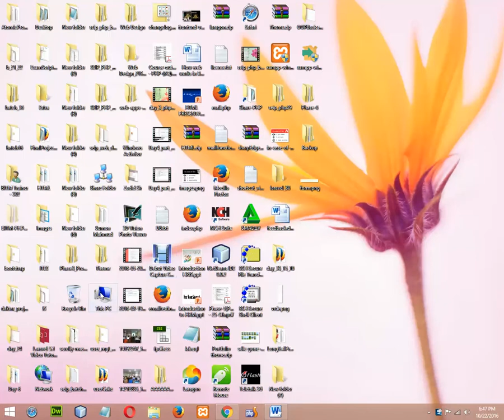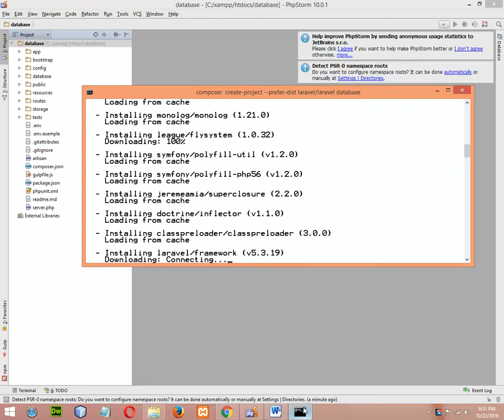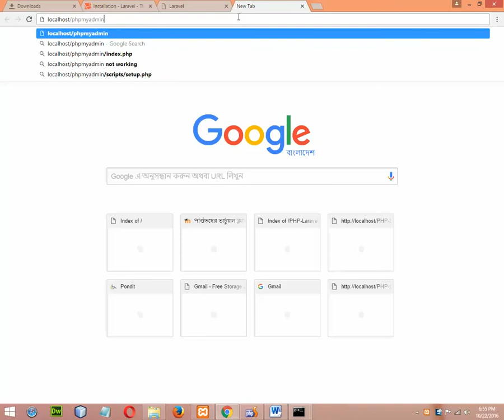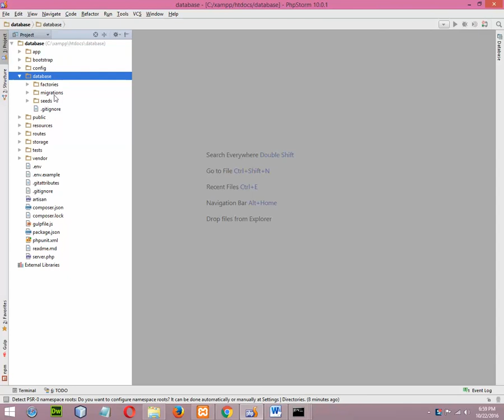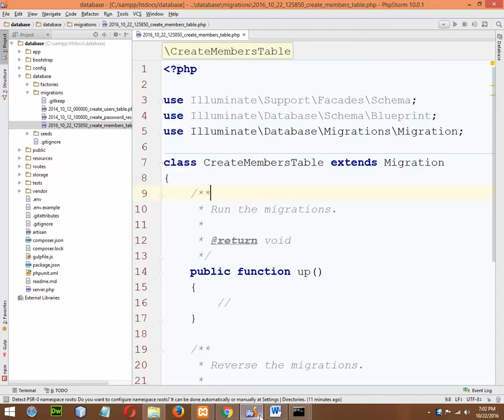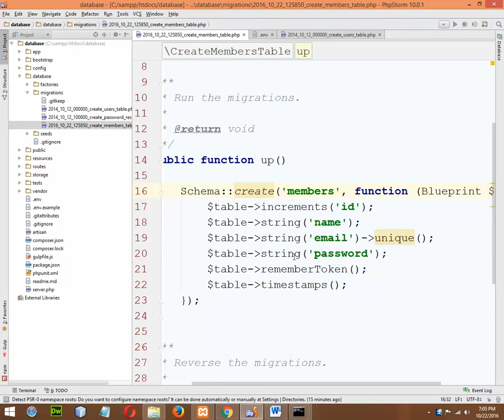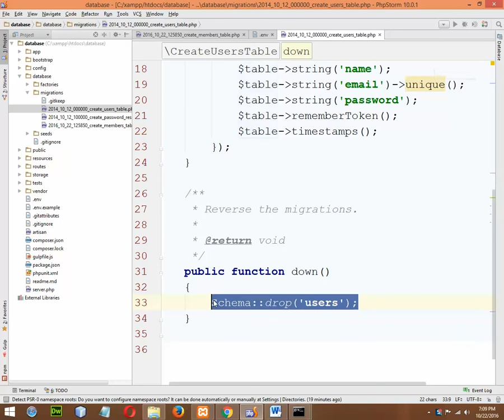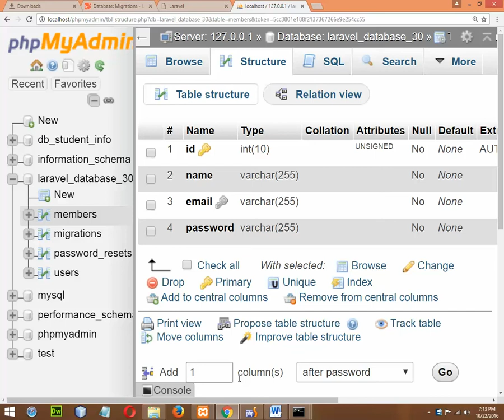Laravel Migration and database setup Bangla.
how to create database and migration  and database setup in laravel project